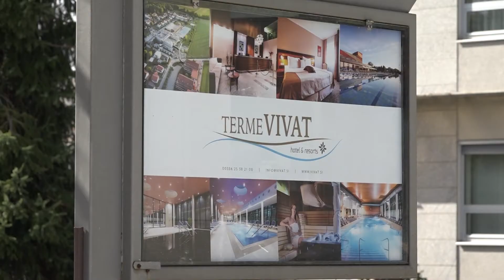Aktualno: Rezervacije v termah (24.03.2021)